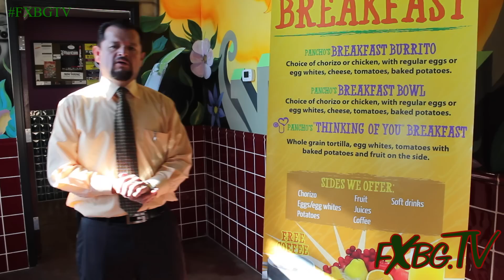A Day in the Burg "Pancho Villa Express"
FXBG.TV PRES A Day in the Burg w B-LAB featuring Pancho Villa Express in Eagle Village Shopping Center.